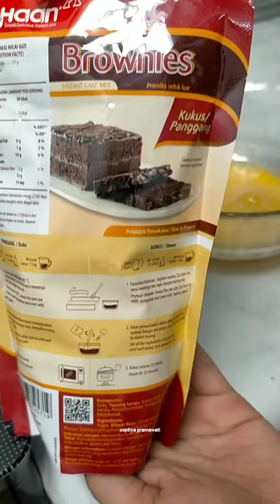Tanpa Mixer Tanpa Oven KUE ULANGTAHUN MODAL 100ribu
- 6 butir telur 8.000
- Haan brownies kemasan Pouch 11.000 x 3pcs
- coklat batang 11.000
- butter cream 5.000
- coklat crunchy colatta 20.000
- chococips colatta 10.000
- Cherry 6.000
Lain lain
Total kurang lebih 100rb tergantung harga bahan didaerah masing-masing
Untuk chococips, brownies Haan & colatta crunchy beli di online shop yg lebih murah.